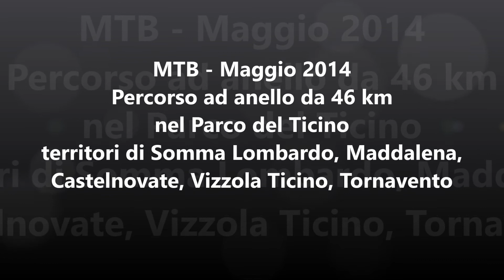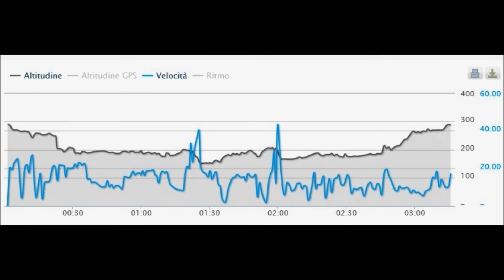MTB Percorso ad anello da 46 km nel Parco del Ticino